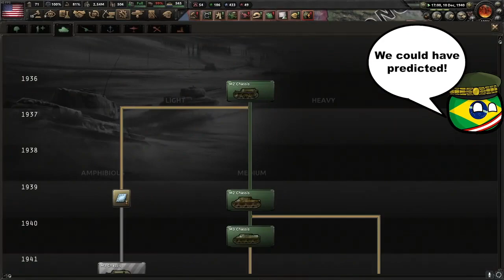peef from bokoen1 wheezing for 2 minutes straight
peef wheezing is music to my ears